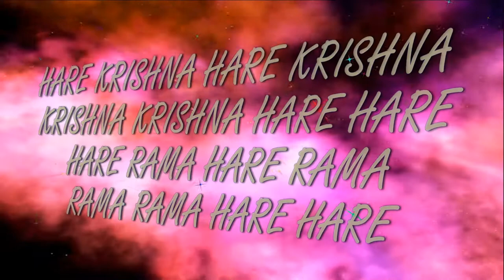РАМА НАВАМИ 2018 Вайшнавские частушки ИСККОН Днепр Украина